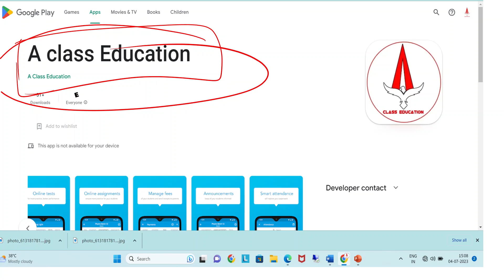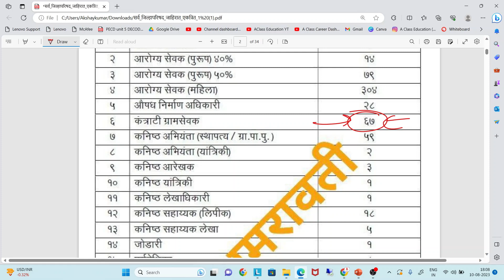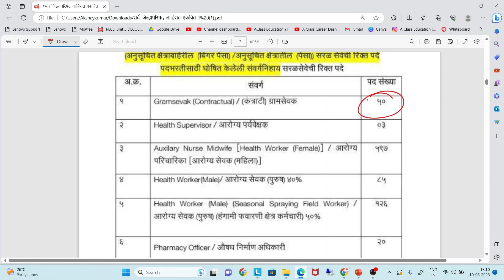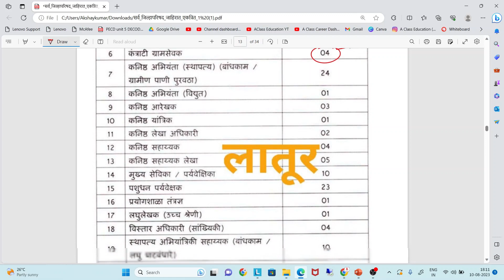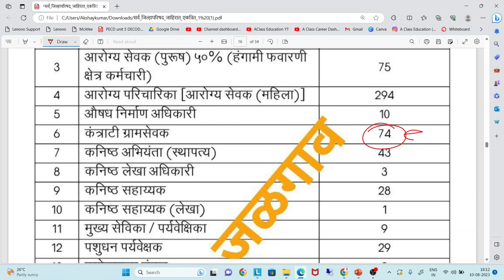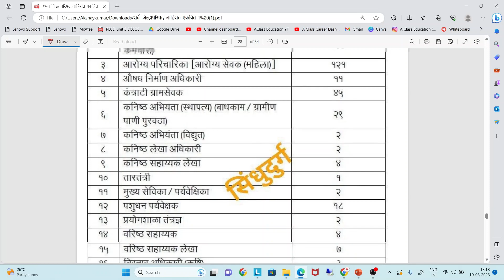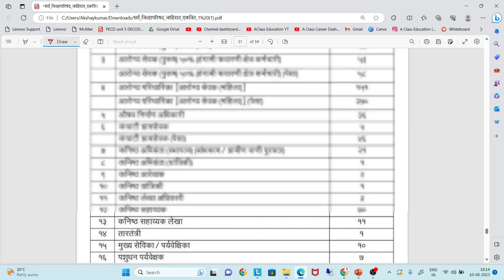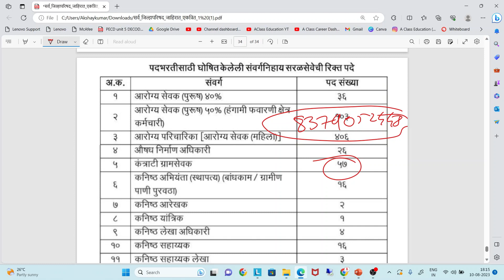gramsevak bharti 2023 jahirat | gramsevak bharti jaga | gramsevak bharti form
ग्रामसेवक भरती अभ्यासाठी
 app download करा

Official Channel for Gramsevak Bharti 2022 Preparation by A Class Education.